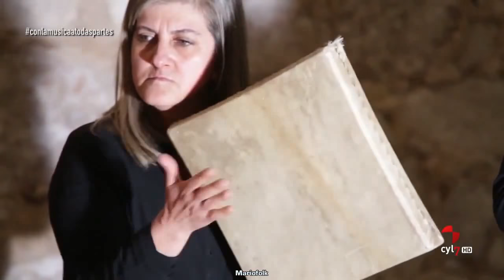ClMaTp 05-05-18 Santarén